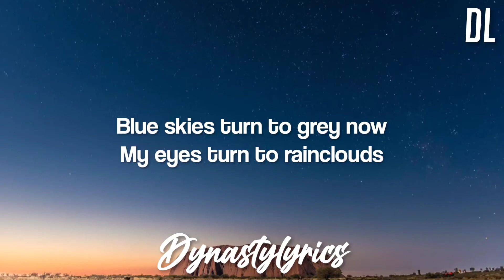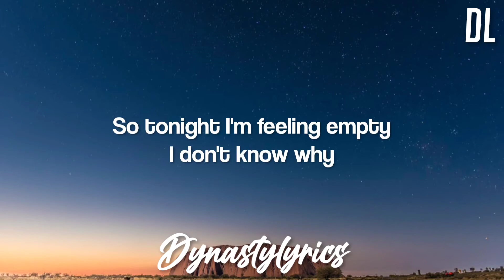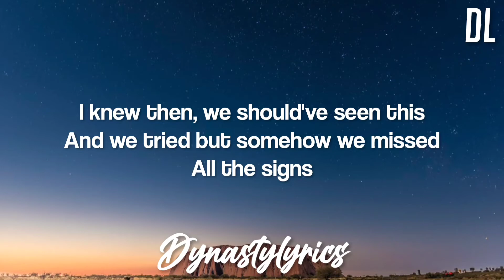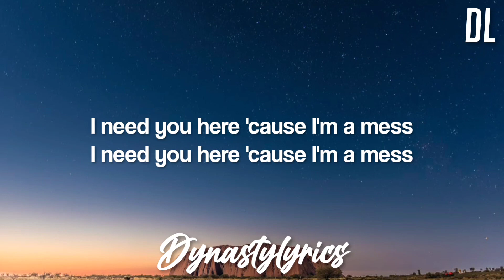Anson Seabra - It's raining, It's pouring (lyrics)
Lyrics
[Intro]
It's raining, it's pouring
My eyes, oh, they're stormy
And I don't wanna leave this bed
And I don't wanna cry
But I need you here 'cause I'm a mess

[Verse 1]
Blue skies turn to grey now
My eyes turn to rainclouds
And I'm tired
It's been three weeks since you left me
So tonight I'm feeling empty

[Pre-Chorus]
We were nine clouds high, then we fall down
Nowhere to hide, caught in the fallout
For one more time, one more time

[Verse 2]
Flashback to your apartment
Slow dancing in the darkness
We were fine
I knew then, we should've seen this
And we tried but somehow we missed
All the signs

[Pre-Chorus]
Now we're nine clouds high, then we fall down

[Bridge]
Come back home
Just come back home

[Chorus]
I need you here 'cause I'm a mess